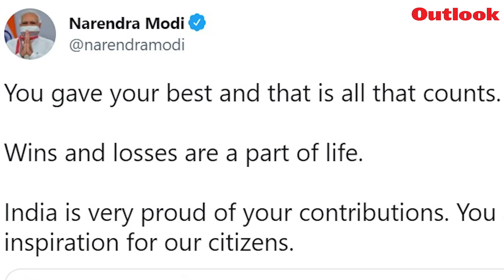'To Win An Olympic Medal Is A Journey', Bhavani Devi Says 'Knowledge Is Key'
Bhavani Devi, India's first-ever fencer at an Olympics, said winning a medal at the Summer Games was a long journey and there are many lessons on the way. Saying she hated to lose at Tokyo Olympics, Bhavani Devi said how gaining knowledge was important to reach the top. Narrating her own journey in fencing so far, the affable Bhavani said there were challenges but the government and family's support made life easier. (Video courtesy: SAI. Images from agencies and Bhavani's Twitter)